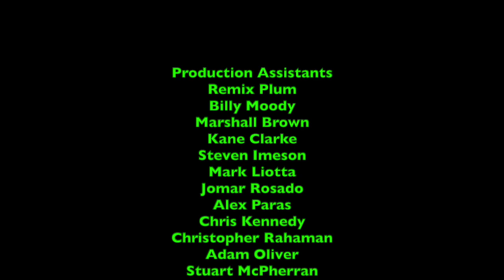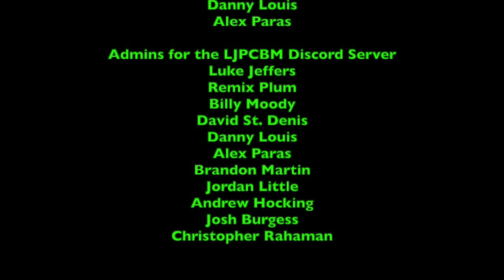Ripley's Believe it or Not - Episode 200 - Clown Church - 200th Episode Celebration